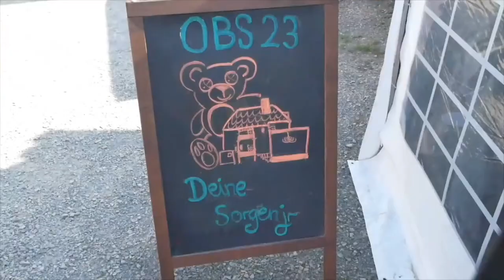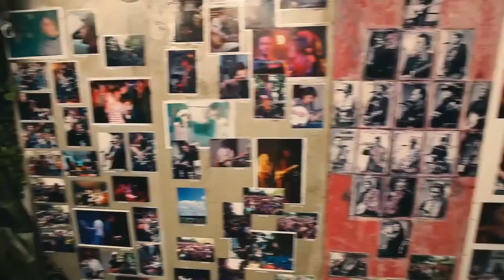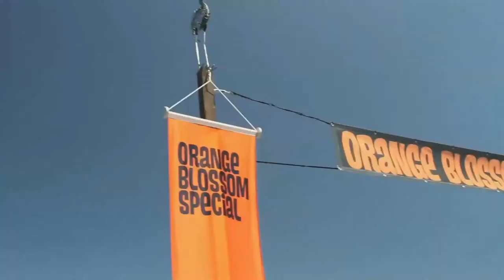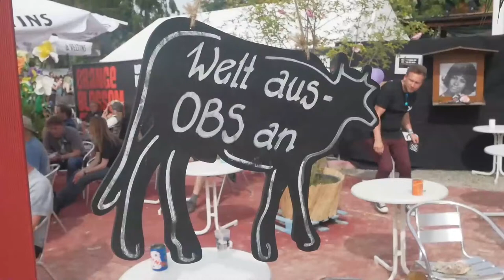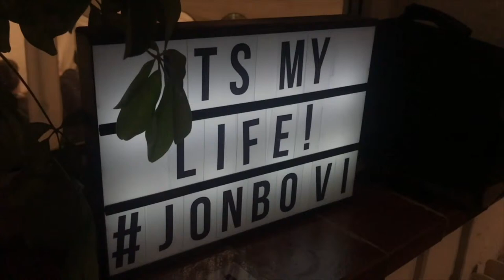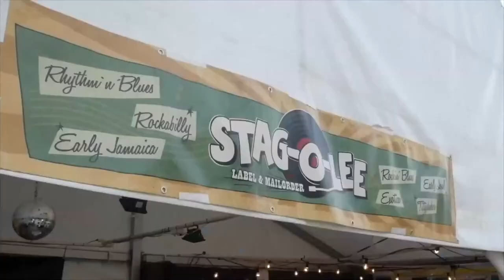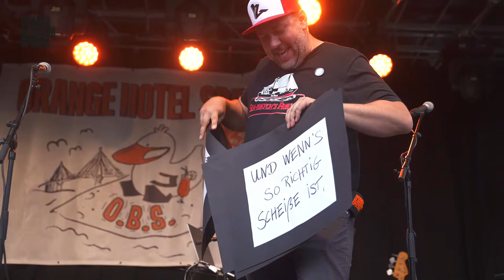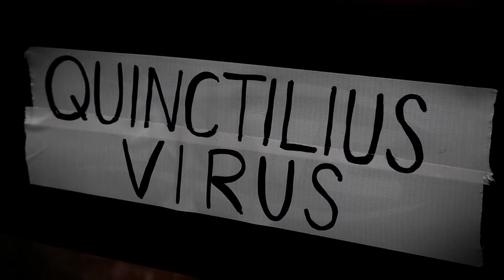Orange Hotel Special - Das OBS im GHvC-Exil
Streaming-Show mit Thees Uhlmann und Band, Matze Rossi & Band, Jenobi und Shitney Beers - 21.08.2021, ab 18:45 Uhr

Während des Streams streams sammeln wir Spenden für die Luftbrücke Kabul: Alle detaillierten Ziele des Projektes können eingesehen werden. Initiator ist der Verein civilfleet-support e.V., der darin von Dutzenden weiteren NGOs unterstützt wird.

Spenden könnt ihr auf der Webseite über alle üblichen Bezahlsysteme oder direkt auf dieses Spendenkonto:

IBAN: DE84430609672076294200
Verwendungszweck: Afghanistan
BIC: GENODEM1GLS
Kontoinhaber: civilfleet-support e.V.
Bank: GLS Gemeinschaftsbank eG
Zuwendungsbescheinigungen (Spendenquittungen) sind möglich.

Kinners, das wird super.
So ganz ohne Orange Blossom Special will man ja nicht durchs Jahr vegetieren. Und so ganz ohne Auftritt wollen die Bands, die sonst am selben Tag im OBS-Garten aufgetreten wären, den 21.08. auch nicht verbringen.

Daher haben Grand Hotel van Cleef und das OBS was zusammen ausgeheckt.

„Wenn wir nicht zu euch kommen dürfen, dann kommt ihr eben einfach zu uns!“, so schallte es aus Hamburg nach Ostwestfalen - gesagt, getan. In Hamburg wird ein winzig kleines, exquisit besetztes OBS fern der Heimat veranstaltet, um 19:00 Uhr geht das Bühnenprogramm los.

Digitaler Einlass ist aber bereits um 18:45 Uhr. Lohnt sich, früh da zu sein.

Zu eurer und unserer Freude schickt Grand Hotel van Cleef (Trommelwirbel!) Thees Uhlmann & Band, Matze Rossi & Band, Jenobi und Shitney Beers da hin (Tusch!), alle mit knackig komprimierten Sets. Auftrittsreihenfolge: Matze Rossi, Jenobi, Shitney Beeers, TU&B!

Dazu launige Moderationen der OBS-Labertaschen Simon und Rembert, Interviews mit den Protagonist:innen und ein bisschen Schallalla und Tschingderassabumm.

Na? Ist das gut oder ist das super?

Und fast noch superer: das wird gratis gestreamt, und zwar genau hier!